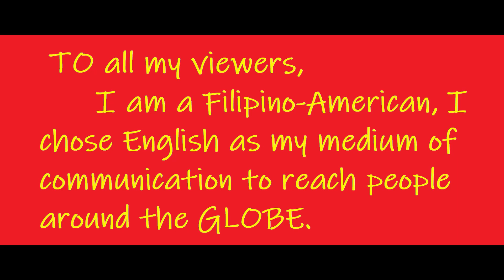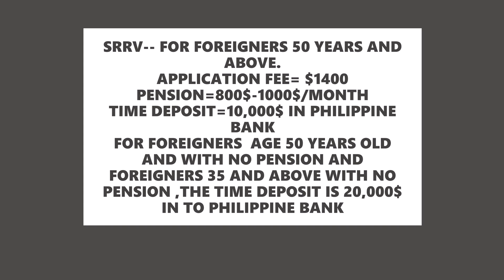HUSBAND TO APPLY FOR 13 A VISA OR SRRV VISA IN THE PHILIPPINES